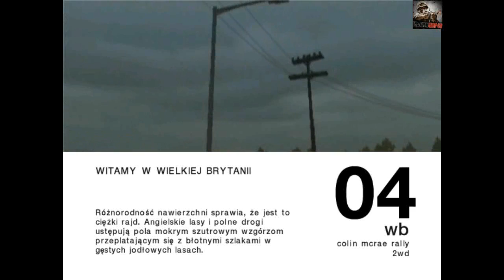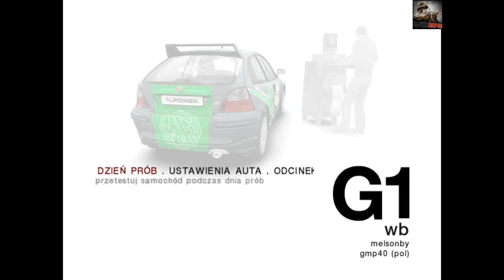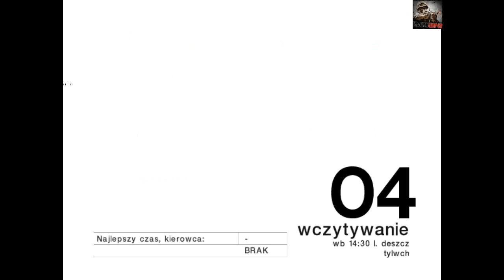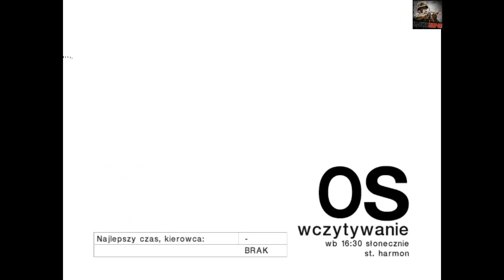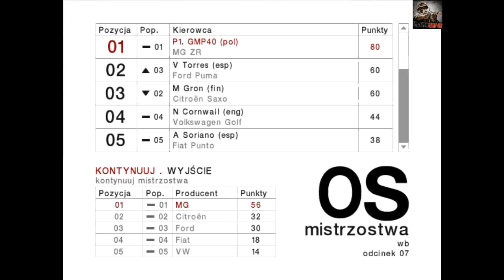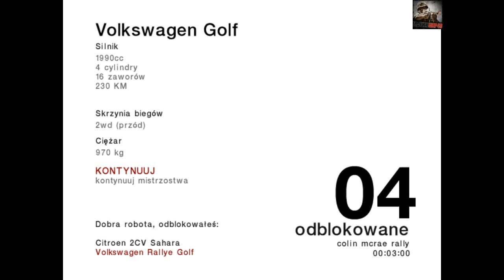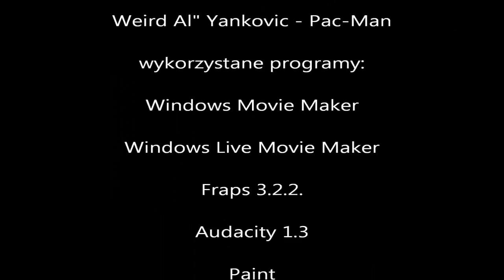Przejdźmy Razem! Colin McRae Rally 04 odc.05 Normalny 2WD - Rajd WB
Ostatni rajd na poziomie normalnym w 2WD :)